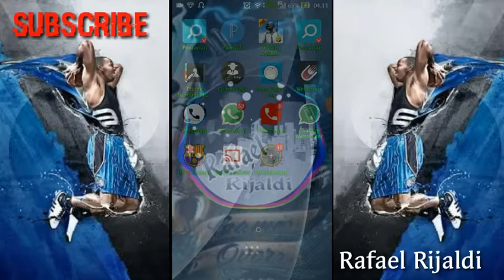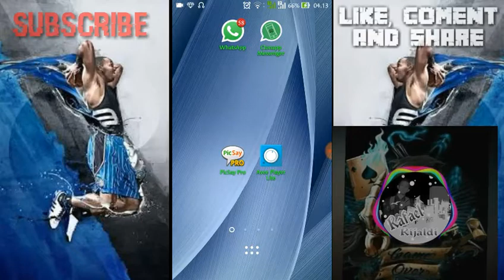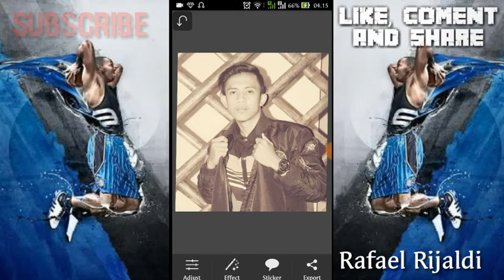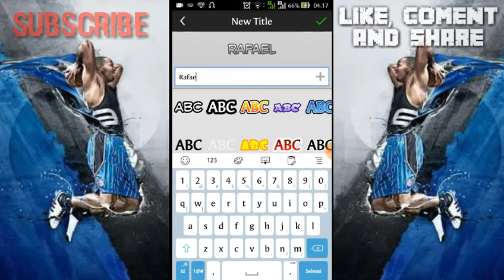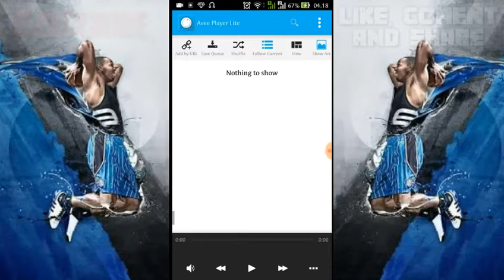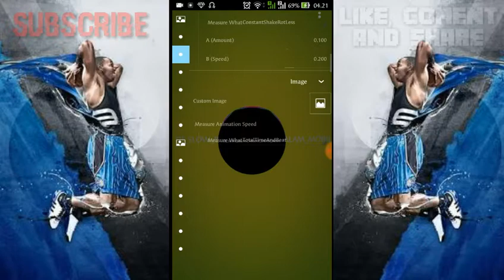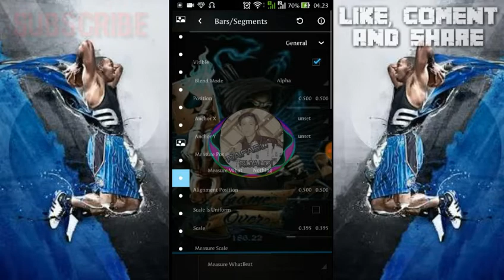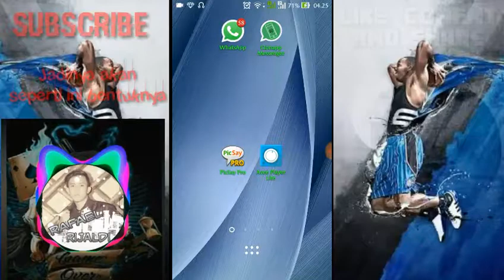Cara Membuat Logo keren & Audio Spectrum Effect seperti Trap Nation di Android | Avee Player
Oke pada video tutorial kali ini kita akan membahas bagaimana cara membuat logo dan audio spectrum seperti Trap Nation atau Trap City di hp android. Trap Nation itu adalah sebuah channel musik Trap di youtube dengan menampilkan animasi audio spectrum pada videonya.
Untuk aplikasi yang kita butuhkan yaitu

_____ Tag : Trap Nation, Trap City, Trap Mix, Trap Music, Remix, DJ, Audio Spectrum, Android, Logo, Avee Player, PicSay Pro